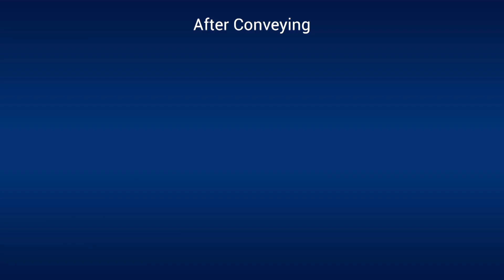Cablevey® Conveyors - Oatmeal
Welcome to the testing video for Cablevey conveyors. This time, we examined the performance of our inlet, inspection tube, and outflow as well as how our conveyor system handles the Oatmeal. We verified that this company's requirements and expectations were met by our conveyor system.

Cablevey tube conveyor uses have spanned the globe to convey almost 1,000 types of materials in over 66 countries. Our equipment services many of the largest food processing companies in both the United States and abroad.